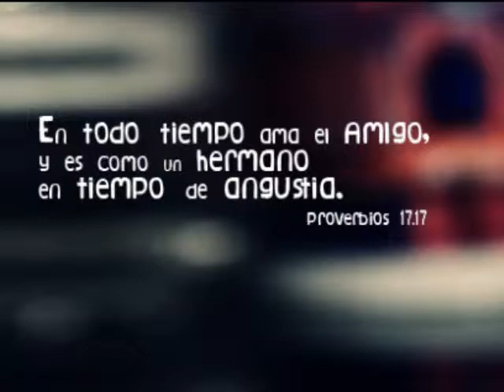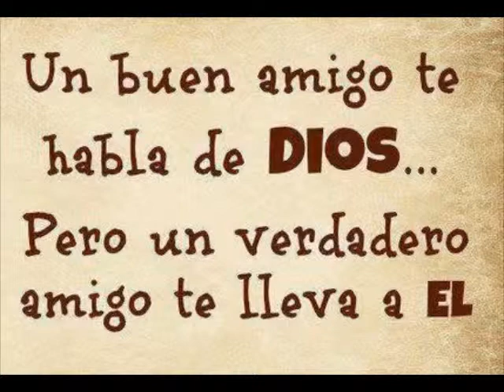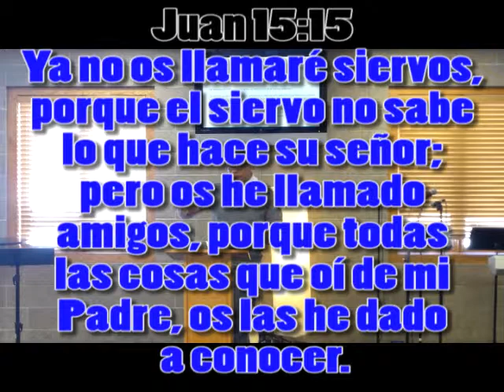Como ser un Amigo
Jesus el perfecto Amigo